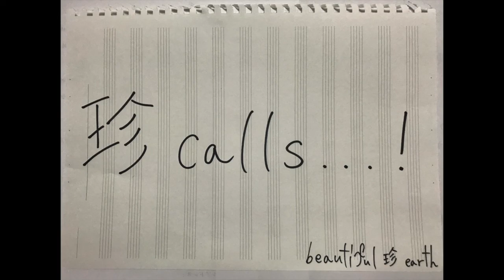珍 calls...! 第2楽章 演奏by beautiful 珍 earth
カレルフサ、枯れる地球。